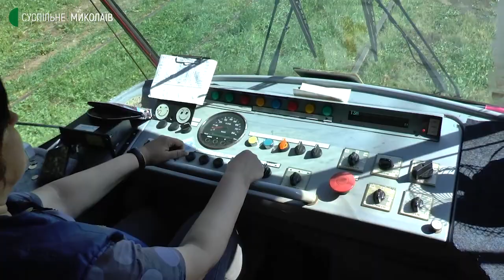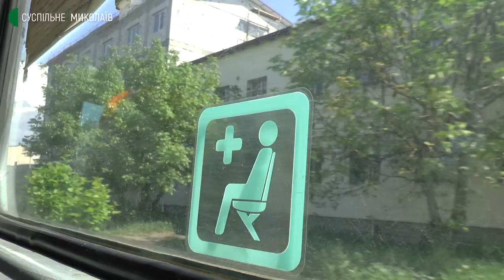З бронежилетами та під обстрілами: як працюють миколаївські водії трамваїв в умовах війни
За інформацією комунального підприємства "Миколаївелектротранс" 15 травня на міські маршрути вийшли 47 тролейбусів і трамваїв. Водії перебувають у захисних бронежилетах, знають правила поводження під час обстрілів.

Кореспонденти Суспільного проїхались одним з трамвайних маршрутів, поспілкувалися із водійкою та пасажирами.

Автор та оператор: Федір Бондар.